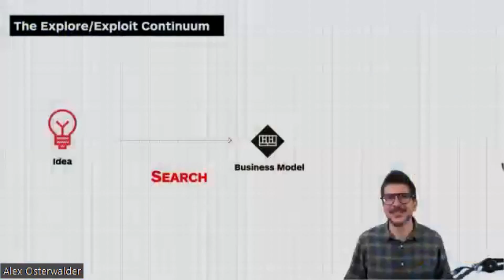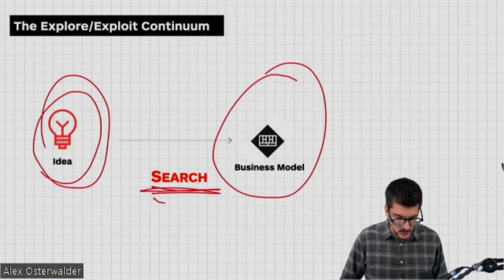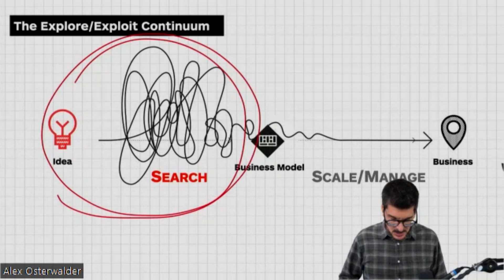How to Create Products and Services Customers Want w/Alex Osterwalder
In this episode, I had a fascinating conversation with Alex Osterwalder Founder & CEO Strategyzer, Visiting Professor IMD. We talked about a range of topics including, How to do innovation the right way, how to avoid dying as an efficient business, the biggest mistakes you make in entrepreneurship and innovation, what is a value proposition and why you need one, why you need to define your own success, why you need artificial intelligence for business growth, how to get the most out of artificial intelligence, why you need a breakthrough coach, the one thing that leads to the death of innovation, how you can create real value for your customers, why you need to develop recurring revenue streams for success, why you need to go fast to be innovative in business, why you need to stop asking customers for solutions, why you need to kill ideas that don't work fast, why businesses need AI technology to drive down costs, why you need to understand customer pains and gains and so much more…

About Alex
Alexander Osterwalder is ranked No. 4 on the Thinkers50 global list of management thinkers. He's the genius behind the Business Model Canvas, co-created with Yves Pigneur, and tools now used by millions globally. As co-founder of Strategyzer, he aids giants like Colgate-Palmolive and MasterCard to boost their innovation strategies. Beyond his advisory role, he's penned bestsellers such as Business Model Generation and Value Proposition Design. And for our younger listeners, he's even crafted a comic, Biz4Kids. Alexander.

About the Host, Brendan McGurgan
Brendan is a global business leader who builds profitable, scalable businesses by delivering on his strong personal belief that anything is possible.

Contact Brendan McGurgan or Simple Scaling:
Buy the Simple Scaling Book: Simple Scaling: 10 Proven Principles to 10x Your Business